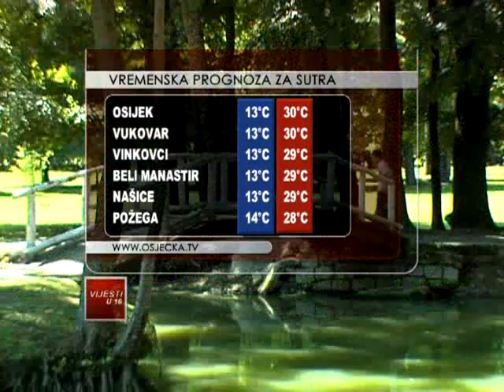14.6.2013. Osječka televizija, Osijek - Vijesti